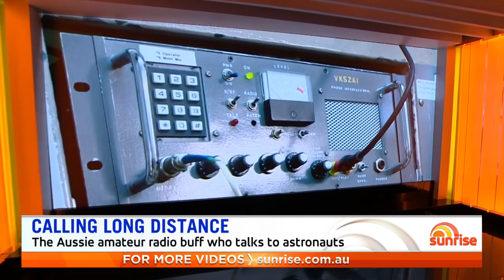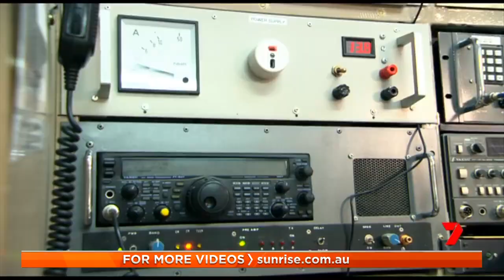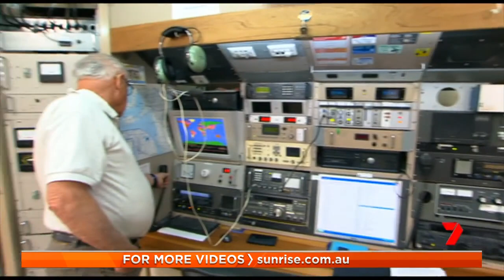This Guy Talks to NASA Astronauts!👨‍🚀🛰️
To NASA personnel, he is VK5ZAI. From amateur radio buff to NASA's go-to guy Tony Hutchison has been licensed for 59 years and has been called upon to help in times of crisis, moderate calls between astronauts and their families, and run a worldwide schools program ARISS.

See Amateur Radio in action on the International Space Station in contact with schools all around the world:

Original news report from TV show Sunrise.